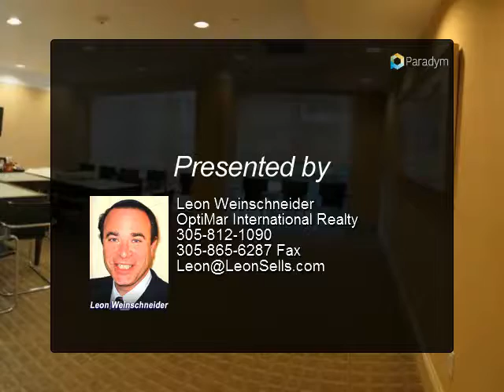10225 Collins #702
4 bed, 5.5 bath, 3,820 SF

•      SE corner
•      Interior: 3,820/sf + over 700 sf oversized wraparound terrace
•      Maintenance: $3,202/mo
•      Parking: 2 + Valet
•      Bedrooms: 4
•      Bathrooms: 5.5
•      Floor:        Marble & Exotic Doucie Wood

Presented By:
Leon Weinschneider, OptiMar International Realty